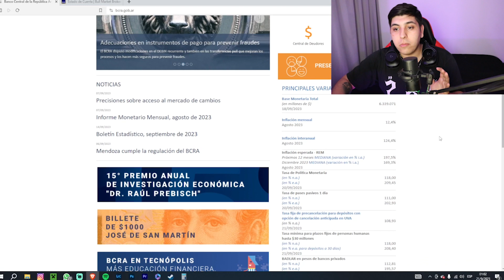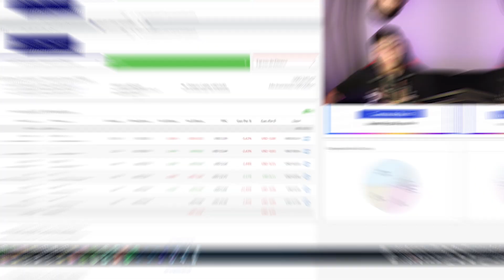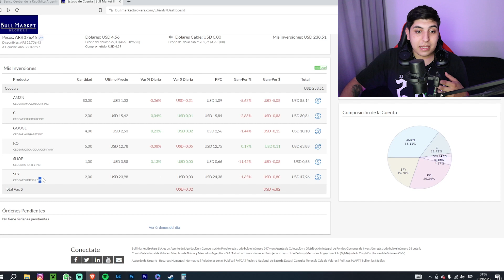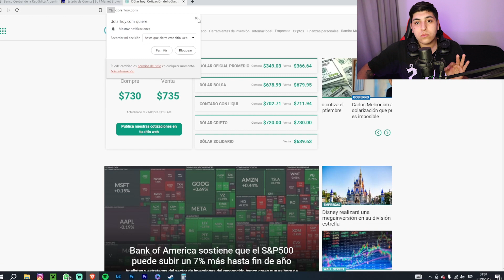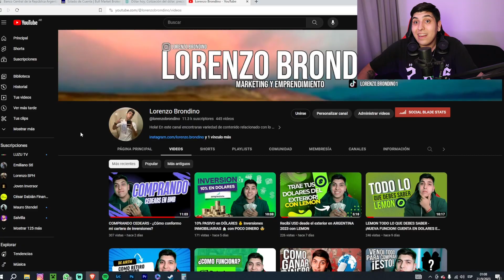PLAZO FIJO VS CEDEARS - ¿Que conviene mas? +220%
Eespero el video te haya gustado, Recorda que podes encontrar mas contenido en LorenzoBrondino . Espero leer en los comentarios todo tipo de critica para mejorar, saludos!

🌟DONACIONES!🌟
Las donaciones son para mejorar la calidad del canal!
¿Son necesarias? No! ¿Ayudan? Si y mucho!